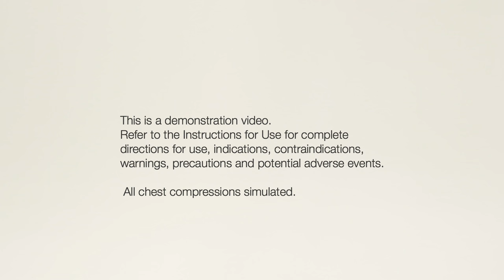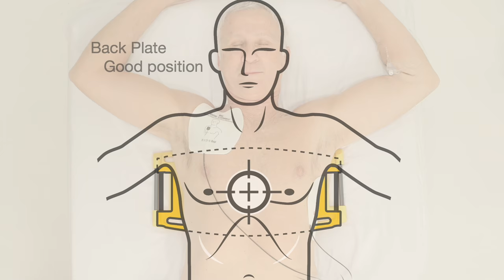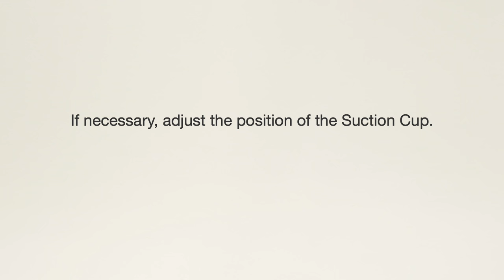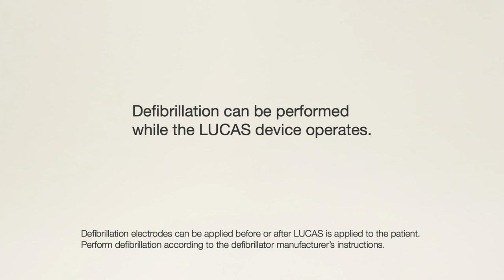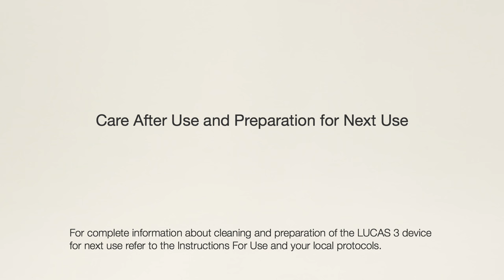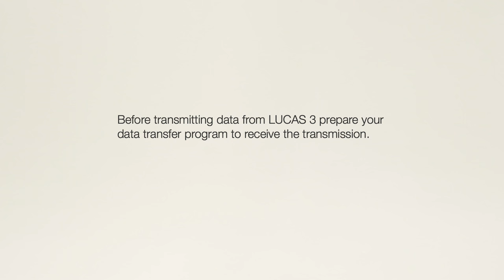Physio-Control LUCAS 3 Chest Compression System - Hospital Use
This video demonstrates how the LUCAS 3 can be used in a hospital setting in place of manual compressions. This shows step-by-step instructions on assembling the LUCAS 3, proper placement on the patient, and how to operate the device.

The LUCAS 3 Chest Compression System can replace manual compressions through every stage of emergency response, from initial contact, through the transportation, and all the way to the hospital.